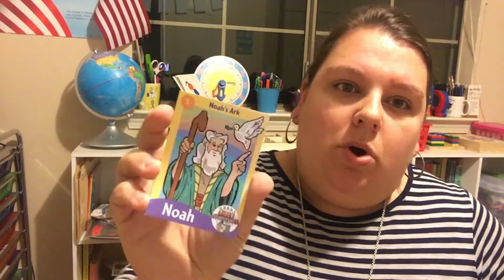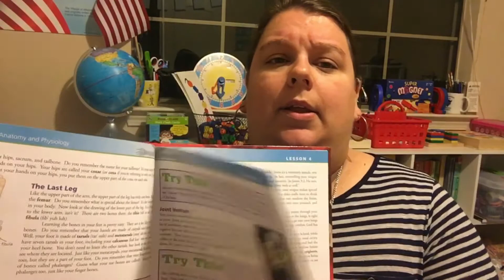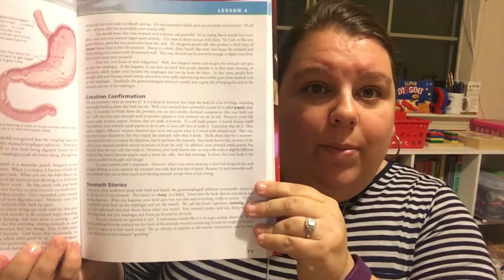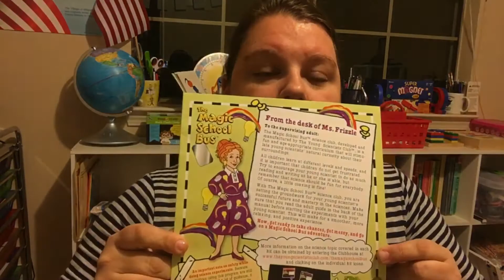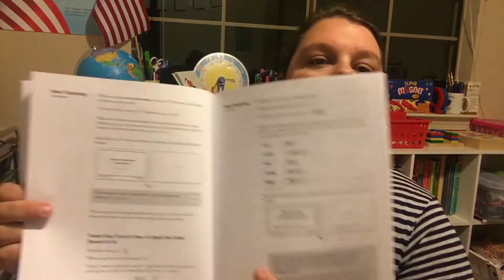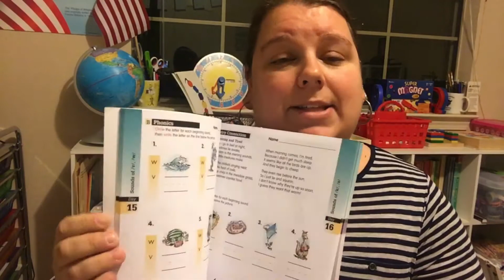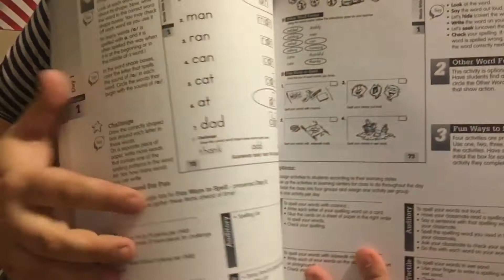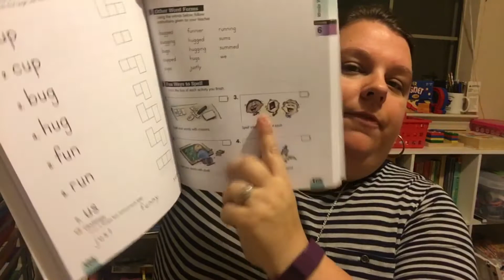Second Semester Curriculum Changes 2016-2017